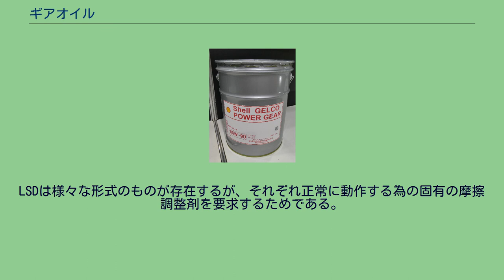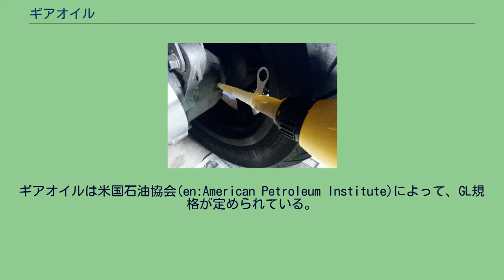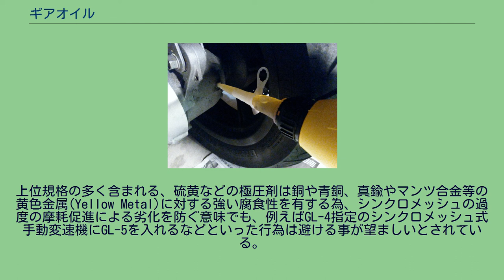ギアオイル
ギアオイル（シェル ルブリカンツ ジャパン、ペール缶入り） ギアオイル(英: Gear Oil)はオートバイなども含む自動車用の潤滑油のうち、トランスミッションとトランスファー、デファレンシャルの潤滑を目的としたものの総称である。
潤滑する装置の種類によって異なる性質のものが用いられ、主にマニュアルトランスミッションに用いられるものはミッションオイルやマニュアルトランスミッションフルード(MTF)、デファレンシャルに用いられるものはデフオイルと分けて呼ばれる場合もある。
ギアオイルは主原料の基油（英: base oil）に、駆動伝達装置の潤滑に適した特性の油添加剤を加えた製品である。
基油には鉱物油が古くから用いられてきたが、近年では化学合成油を用いる製品もある。
添加剤は酸化防止剤や流動点降下剤、極圧剤、摩擦調整剤。
防錆剤、消泡剤といったものが加えられるほか、粘度指数向上剤が加えられる場合もある。
かつては鉛系添加剤や、マッコウクジラ由来の鯨油などが添加剤として用いられた時期もあったが、環境保護や商業捕鯨の禁止などの影響により、化学的に合成された成分に置き換えられている。
プロペラシャフトから車軸へ動力伝達する際に用いられるハイポイドギアは、歯車の表面に高い接触面圧がかかりながら滑り接触することから、普通のギヤオイルでは油膜切れを起こして焼き付く場合がある。
ハイポイドギアに対応したオイルはハイポイドギアオイルとも呼ばれ、極圧添加剤と呼ばれる添加剤が加えられている。
極圧添加剤は硫黄や塩素、リンなどを含む化合物で、高温高圧の条件下で歯車表面の金属と化学反応を起こして被膜を形成し、摩耗や焼き付き、融着といった現象を防止する。
ギアオイルを交換する際には、車体や変速機メーカーが指定する粘度、及び後述のGL規格の区分を遵守する事が望ましいとされている。
特にリミテッド・スリップ・デファレンシャルを装着している場合は、LSDへの対応が明記されている物を使用する事が推奨される。
LSDは様々な形式のものが存在するが、それぞれ正常に動作する為の固有の摩擦調整剤を要求するためである。
ハイポイドギアオイルやLSDオイルの多くは硫黄を含む添加剤により、腐った卵のような悪臭を発する為、取り扱いの際には適切な保護具の着用が推奨されている。
スクーターへのギアオイル注入の様子 今日のオートバイの多くはエンジンと同時にギアボックスを潤滑する方法をとっている車種が一般的で、これらはエンジンオイルで潤滑されている。
ただし、湿式クラッチを採用した車種の場合はクラッチ機能を阻害しない機能を有したオートバイ用エンジンオイルが利用される。
ギアボックスの潤滑系統が独立している2ストロークエンジンを搭載した車種でも、オートバイ用4ストロークエンジンオイルをギアボックスに使うことをメーカーが指定している車種は多い。
一方、エンジンとギアボックスの潤滑系統が分離している車種ではオートバイ専用のギアオイルを用いることが指定されている場合がある。
多くの場合、メーカー純正ギアオイルは粘度指数やGL区分が公開されていない。
シャフトドライブを採用した車種や側車に駆動輪を持つサイドカー、あるいはトライクのように独立したギアケースにハイポイドギアを用いる車種の場合には、自動車で用いられるハイポイドギアオイルに準じたギアオイルが用いられる。
また、スクーターのファイナルリダクション（最終減速段）ギアボックス（動力の伝達路としてはチェーンおよびスプロケットに相当）のようにクラッチを機構に内包しない場合であれば、エンジンオイルを使用する場合であっても四輪車用ほどではないものの低摩擦特性のエンジンオイルが純正でも用意されている（無論スクーターのエンジン用であり、スクーター以外の車種に用いるとクラッチが滑る可能性があることには変わりなく、スクーター以外での使用ができない旨の表記がある製品も存在する）。
すなわち、スクーターはクラッチの問題がないため適切な粘度であれば四輪車用の低摩擦特性エンジンオイルをエンジンに（エンジンオイル指定であればギアボックスにも）使えるとも言える。
ギアオイルの粘度の表記はエンジンオイルに用いられるものと類似しているが、その数値が示す実際の粘度領域は異なる。
工学的な区分であるISO粘度で比較すると、例えばギアオイルで粘度表記が75W-90のものはエンジンオイルでは10W-40とほぼ同じである。
マルチグレードのギアオイルほど...